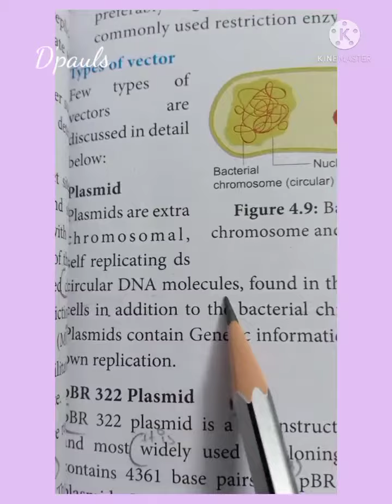12 std Pure Science Botany Second revision answer 2022- Part A choose 3